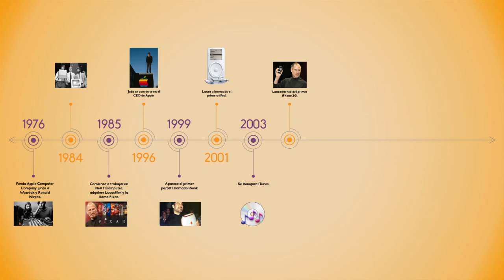Formas Expresión Escrita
Formas Expresión Escrita - Comunicación Oral y Escrita II